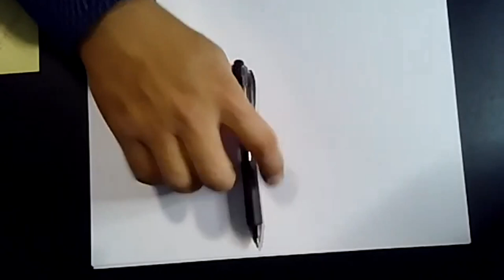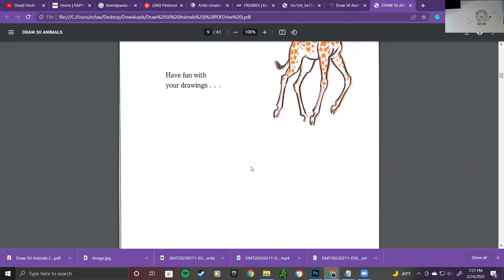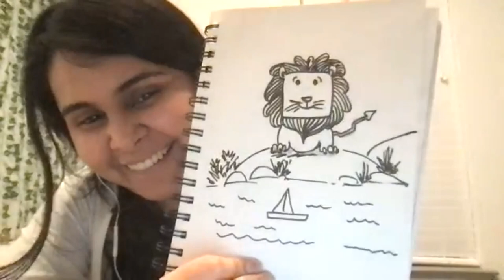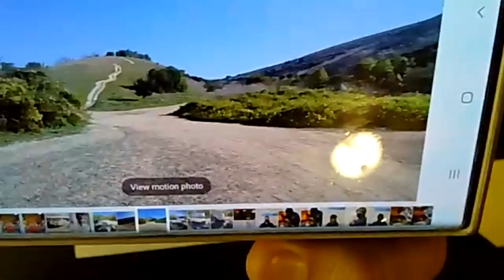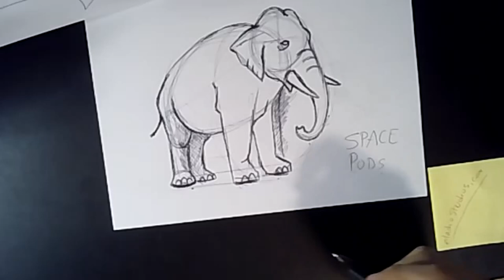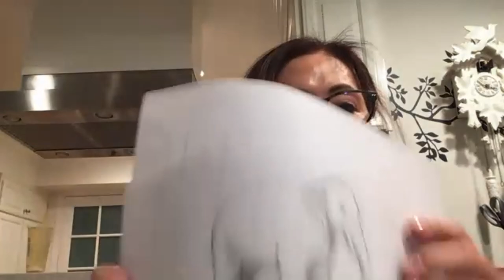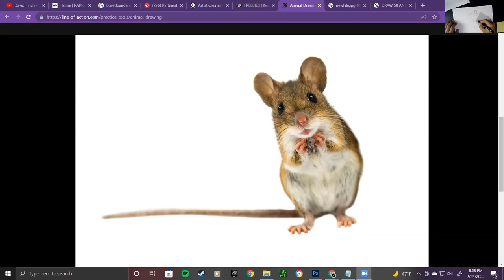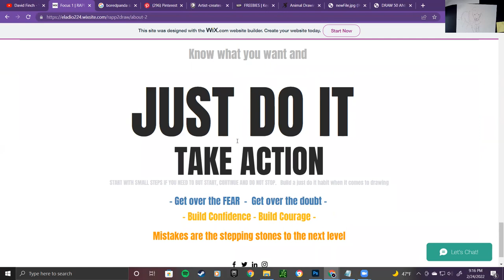February 24, Drawing Class